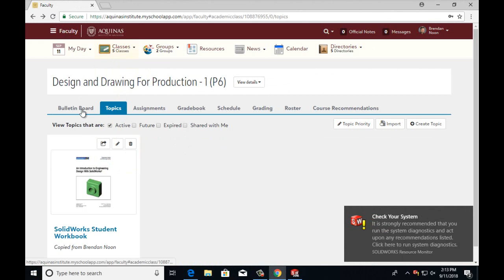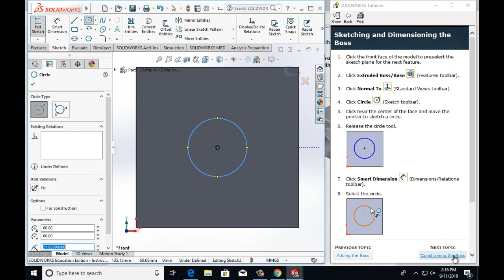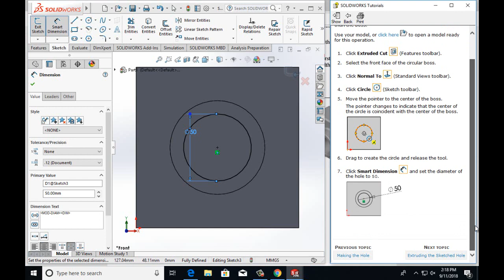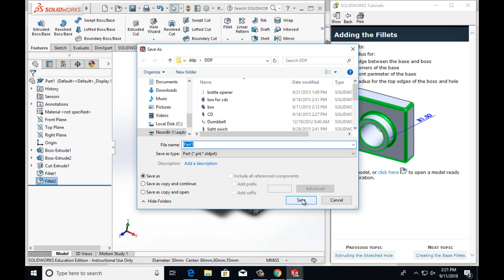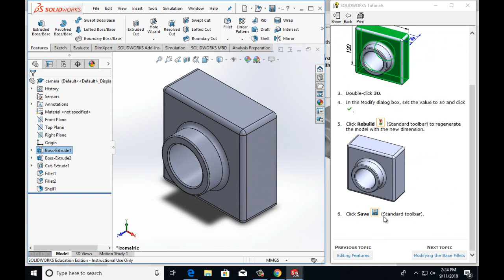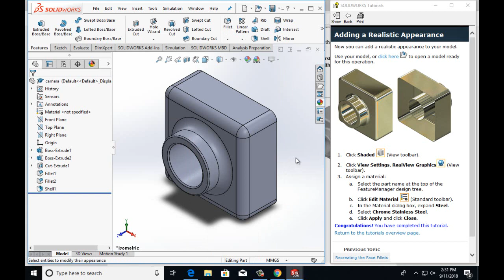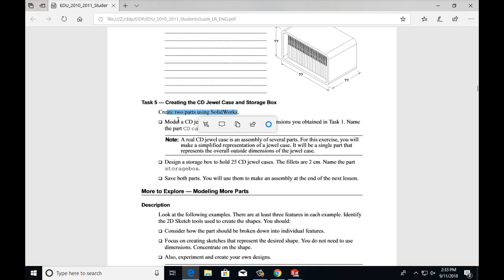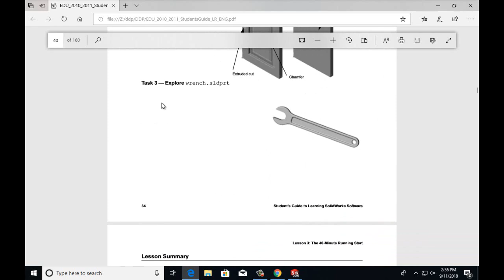SolidWorks Lesson 3: The 40 Minute Running Start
This is a video tutorial for Lesson 3: The 40-Minute Running Start of the Student's Guide to Learning SolidWorks Software for SolidWorks 2016.